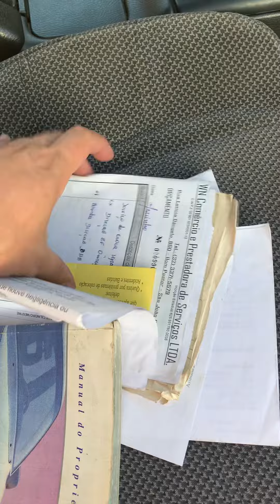Ômega GLS (VENDIDO)